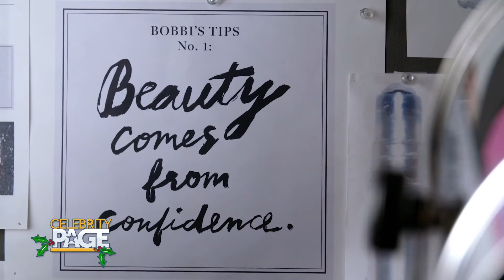Bobbi Brown Shares Advice For Young Entrepreneurs & How She Launched Jones Road Beauty | CPTV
To cosmetics mogul Bobbi Brown, health and beauty are one and the same. As a young entrepreneur, Bobbi created her brand around feeling good in your own skin. Our SeeHer Spotlight Celebrity just launched a new beauty line, Jones Road Beauty. Her advice to young businesswomen just starting out is that there is no road map to success, just keep trying until you find what works.